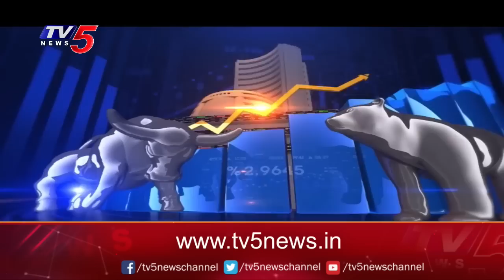Business News | Share Market Updates | 09-02-2023 | TV5 Money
Business News | Share Market Updates | TV5 Money\